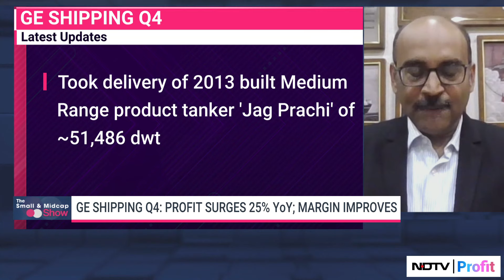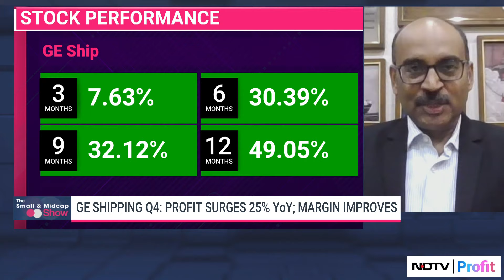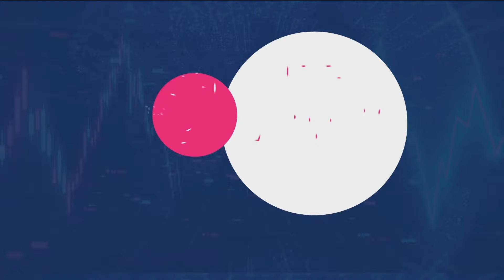GE Shipping ED & CFO On Q4 Results And More | NDTV Profit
GEShipping surges in trade on the back of positive Q4 results.

ED & CFO G Shivakumar discusses the earnings, order book outlook, and more.